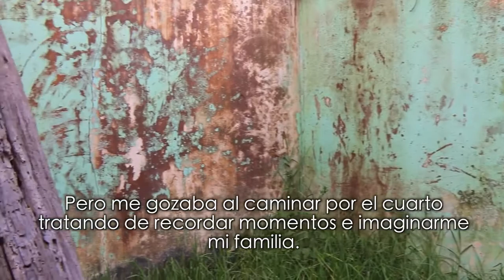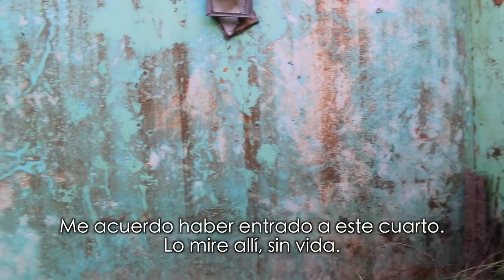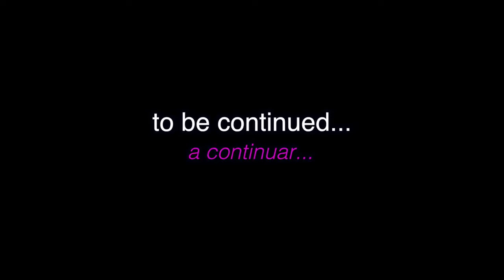My Trip To Purepero Part 6 (My Reflection)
I took a trip to Mexico (Purepero, Michoacan) to visit my Abuela's and mom's town and reconnect with my past, build on my present and work on my future.  It was everything I had dreamed it would be.
Repost from Abuela's Kitchen

Silvia
Latina In The House!